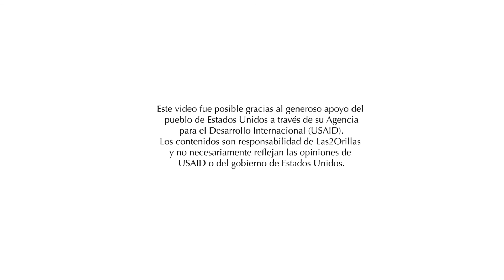De regreso a una tierra herida por el petróleo